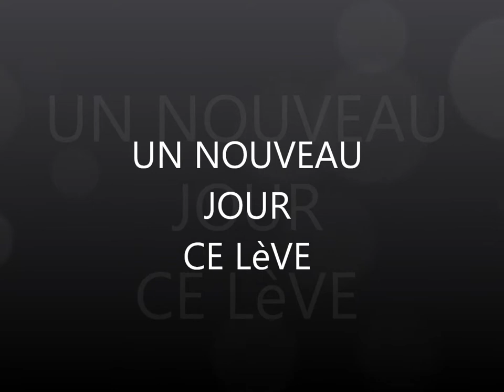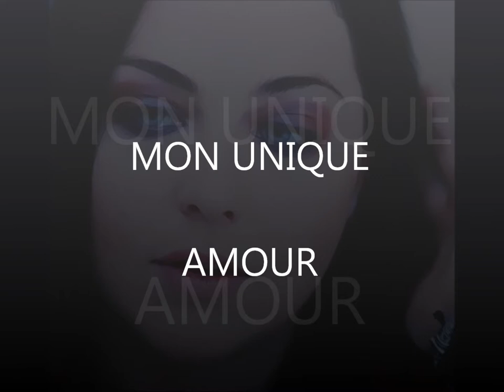Mon film20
une journée sans toi